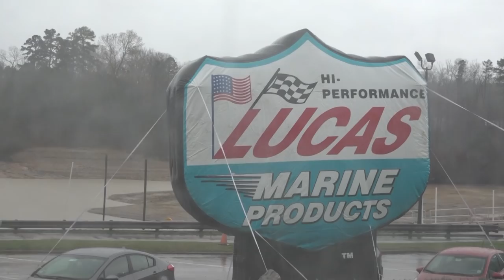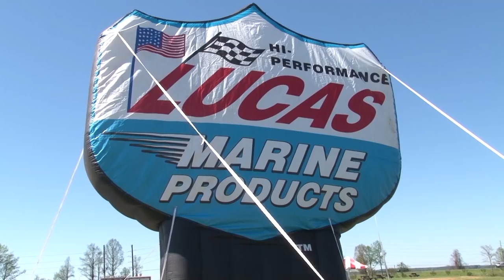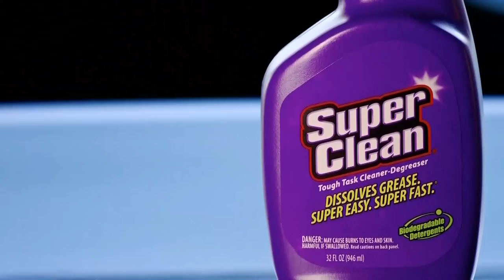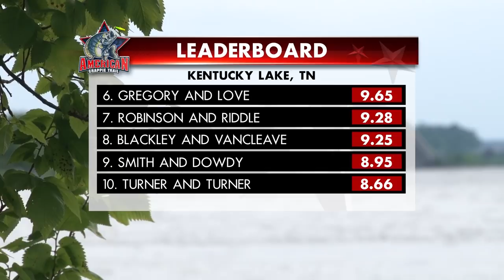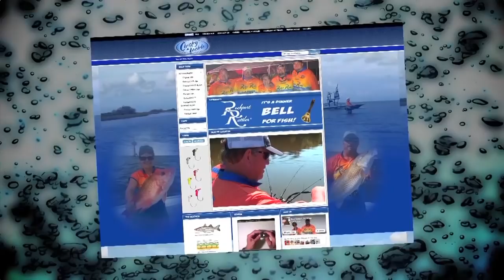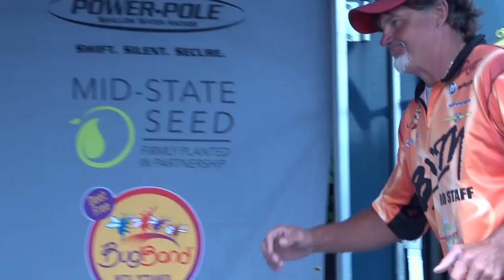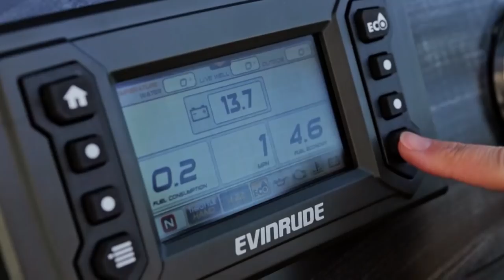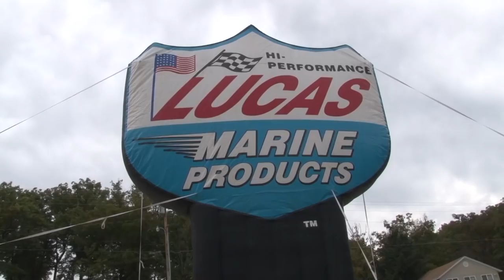ACT 2018 EP 13 - 2017 Highlights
Take a look at some of the best moments from the 2017 ACT season.